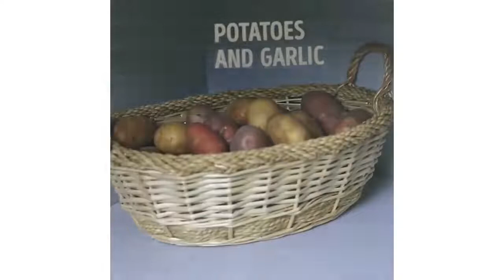21 FAMOUS KITCHEN HACKS PUT TO THE TEST